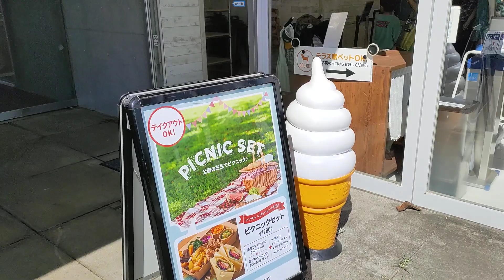りんぐの今日の葛西臨海公園・展望広場とクリスタルビュー【2023.7.16】